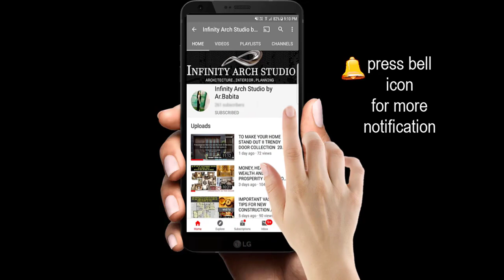Modern Roof top Terrace Design | Wooden Pergola Design | Backyard Garden Pergola Ideas 2023 | I.A.S.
Hey Family...

If you have a roof decor like – it’s a present! Designers create amazing roof terraces of different styles, with gardens, fireplaces and dining zones. Here you may spend the most relaxing, wonderful and philosophic moments of your life. If the surrounding nature is picturesque, enjoy a calm dinner with candles; if you live in a big city – the light of the night city would be great! A wooden deck is a classical variant, add some modern furniture and a glass fireplace – and the relaxation zone is ready!